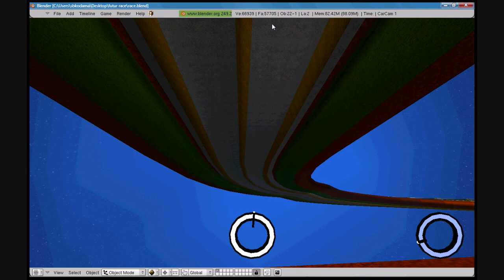futur race 0a "720p"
SbKodama's futur race 0a ( 720p )
ECLECTIK_synesthesia entertainment_